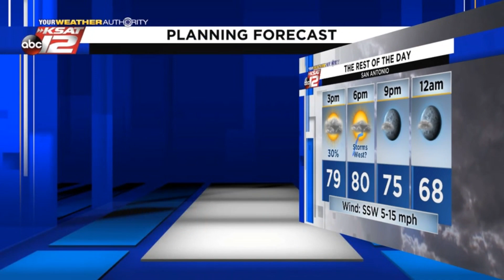Kaiti's Afternoon Update: Friday 04/23